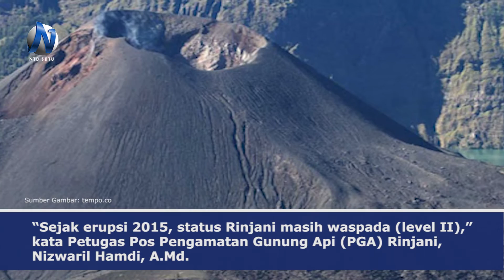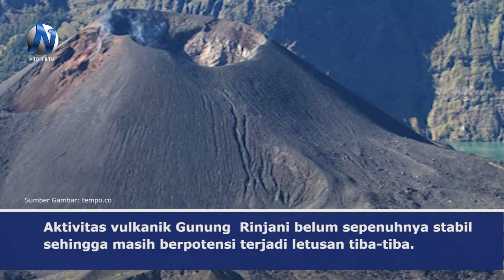Status Waspada Level II Belum Dicabut